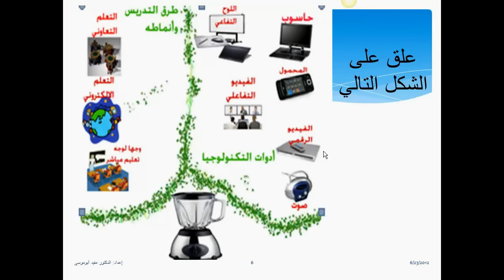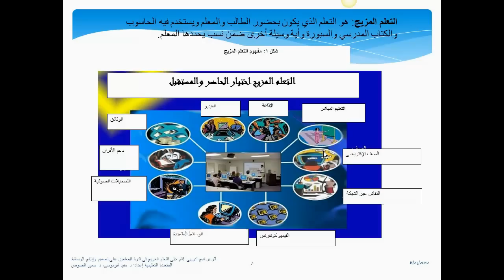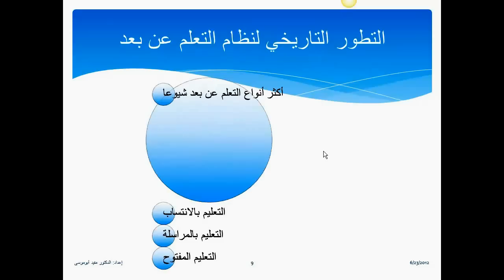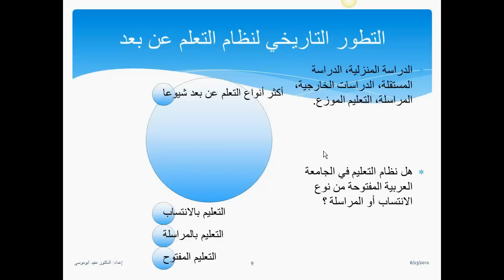GR101 unit1 part5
تشمل هذه السلسلة 6 ملفات فيديو تلخص الوحدة التي عنوانها: التعليم المفتوح ونظام التعلم عن بعد من كتاب مهارات التعلم الذاتي والذي يدرس في الجامعة العربية المفتوحة